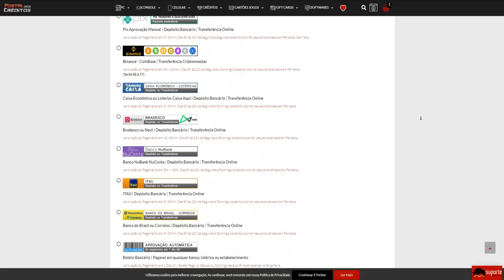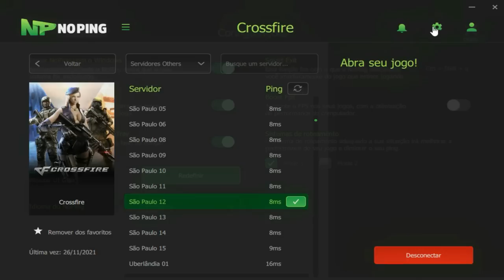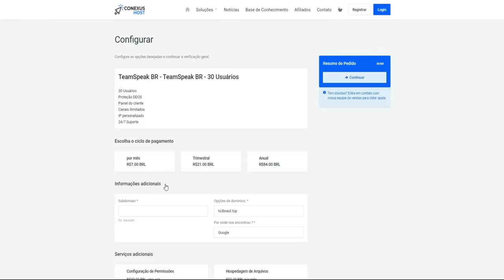CROSSFIRE não volta ao HYPE por esse MOTIVO!